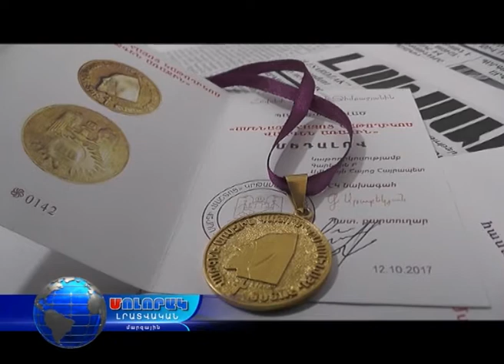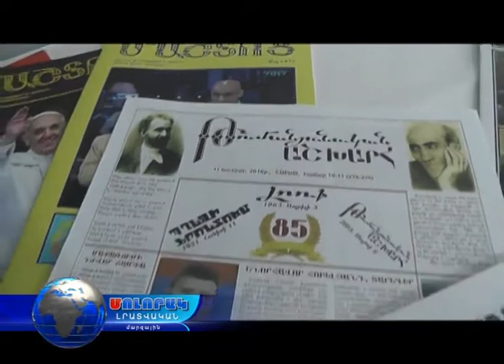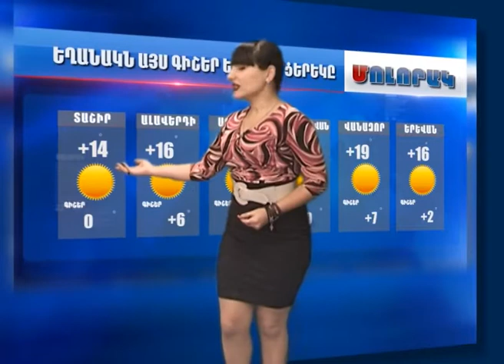Մոլորակ լրատվական գլխավոր թողարկում 14.11.17